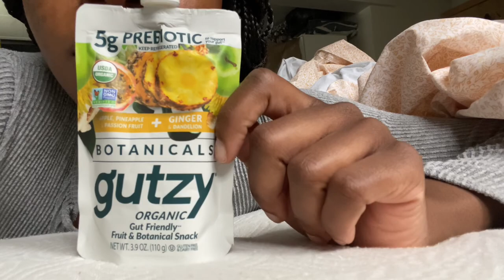Weekly Vlog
Song: Brillo
Artist: Rosalia

Songwriters: Alejandro Ramírez Suárez / Jesús Manuel Nieves / José Álvaro Osorio Balvin / Marcos Efraín Masis / Rosalía Vila Tobella

Brillo lyrics © Sony/ATV Music Publishing LLC, Universal Music Publishing Group, Warner Chappell Music, Inc